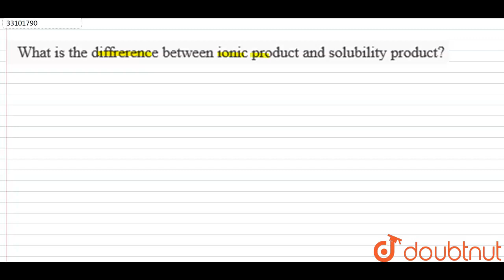What is the diffrerence between ionic product and solubility product?